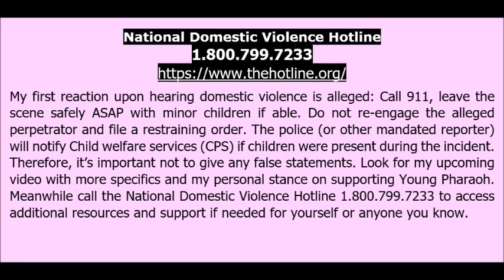Young Pharaoh Domestic Violence Allegations: AAS, Strong Supporter of Young Pharaoh Reacts.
2-@36:44 mins-AAS Gives reasons & history behind supporting Young Pharaoh
3-Video title was changed from YP “arrested to “accused” of DV.